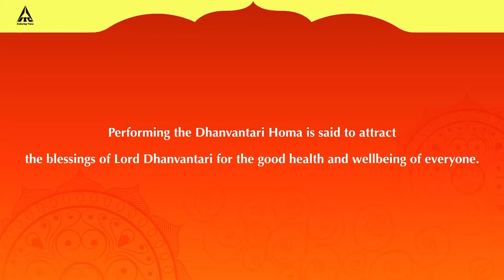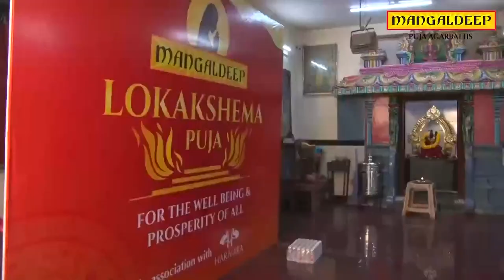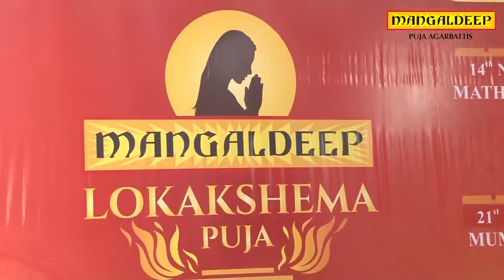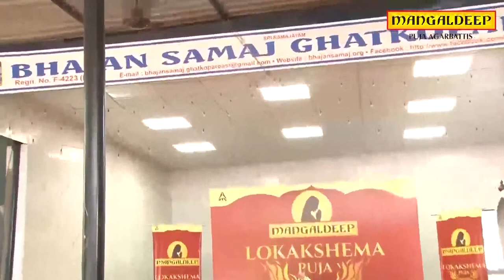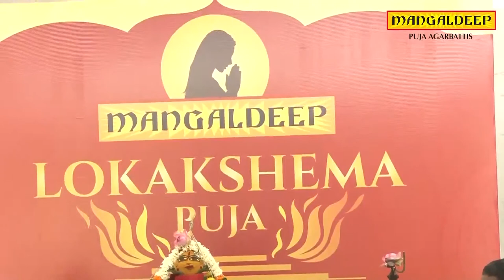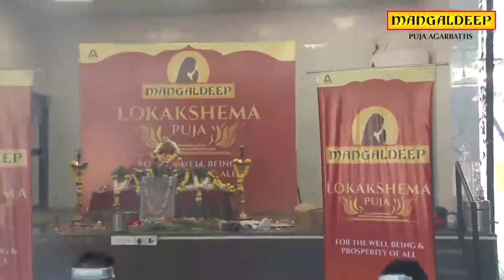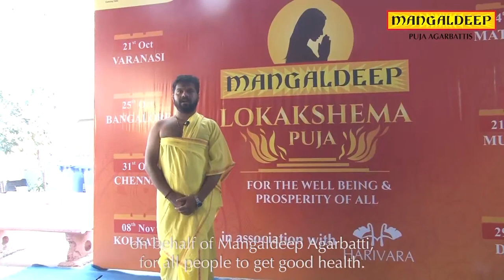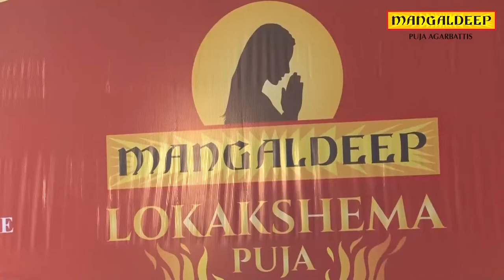Mangaldeep Lokakshema Puja - Dhanvantari Homa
Join us for the sixth Lokakshema Puja - Dhanvantari Homa performed live at Mumbai. This Homa is performed to pray for good health and a longer life.

 At times of stress and uncertainty, such as these, our prayers to God provide us hope, positivity and peace. Join Mangaldeep for the Grand Lokakshema Puja across 7 cities with over 200 priests - a selfless prayer for the well being and prosperity of all.